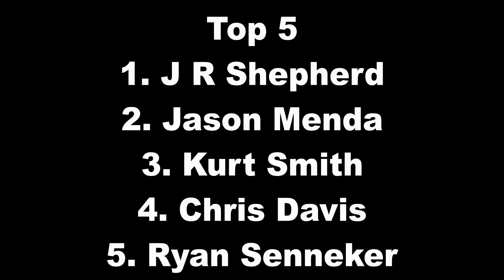Bootleg Racing League Tour Modified Series Season 4 Week 3 @ North Wilkesboro Speedway